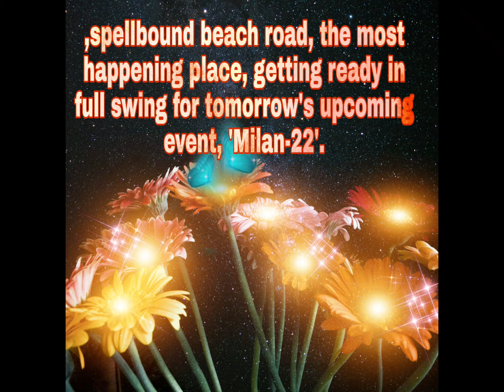Vizag Milan preparation